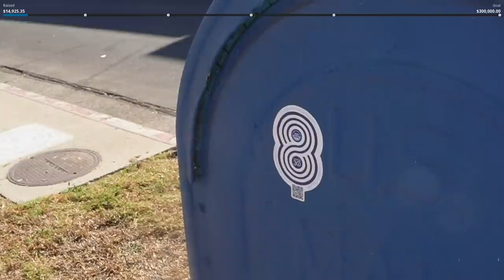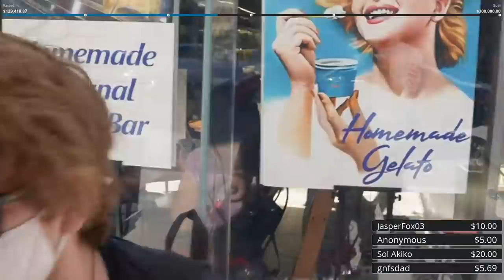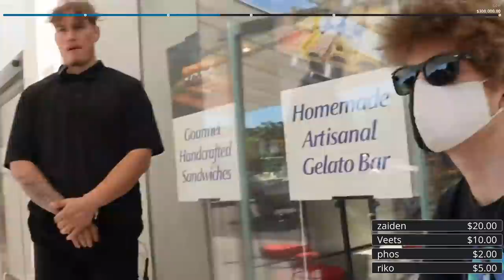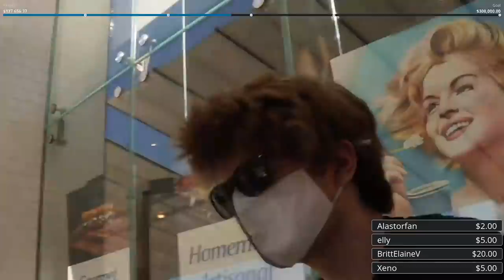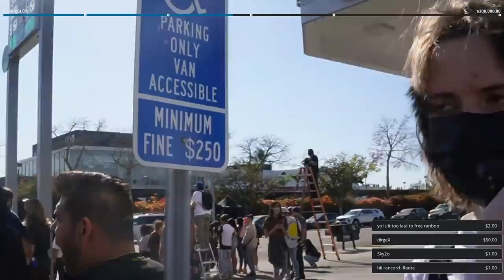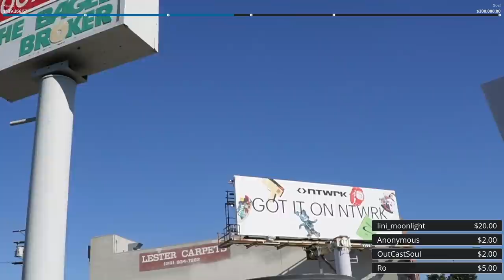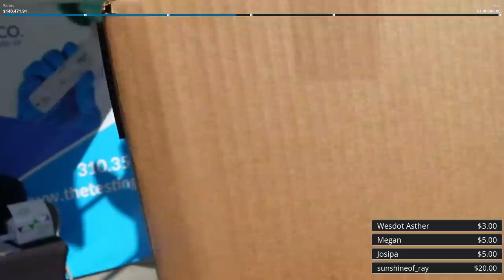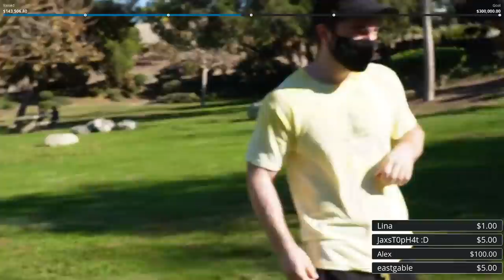Extreme IRL Tag Event for St Judes - Ranboo & Billzo POV (11-23-2021) VOD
Today Ranboo and Billzo participated in Tubbo's event to raise money for St. Jude Children's Research Hospital, joined by a host of other creators he competes to win and be last tagged. Teams include, Tubbo, Badlinu, CaptainSparklez, Karacorvus, Crumb, Eret, Elaina, Sneegsnag and Ted Nivison.